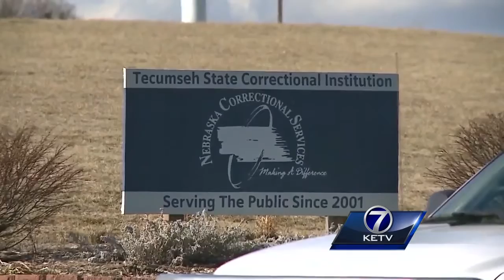Time running out at Tecumseh prison?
Hearing about the trouble at the state prison in Tecumseh -- from the inside.